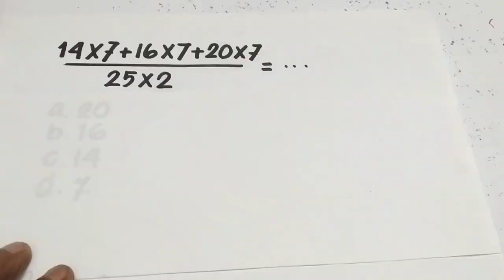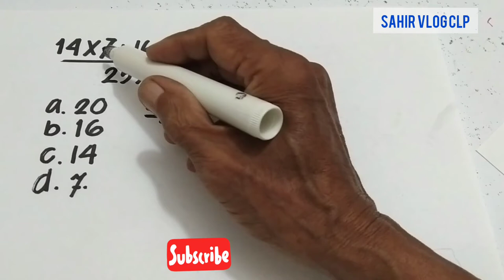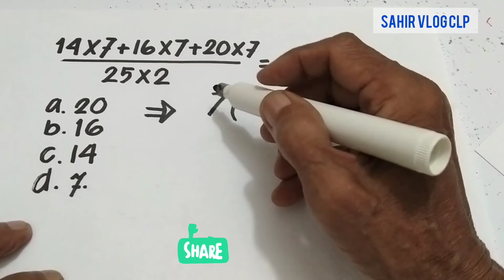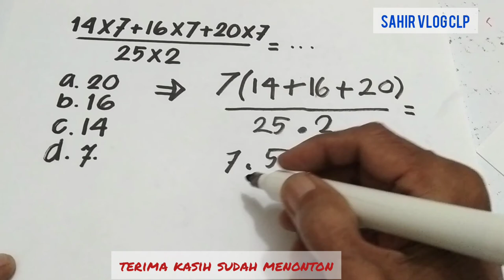SOAL PENYEDERHANAN PECAHAN || pembilang dan penyebutnya bilangan hot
SOAL PENYEDERHANAAN PECAHAN, tiap soal dalam matematika biasanya ada keunikan tersembunyi yang perlu diperhatikan dan dimanfaatkan, dalam video SOAL PENYEDERHANAAN PECAHAN ini ditunjukan secara sederhana menyelesaikannya soal dengan memanfaatkan keunikan itu.

Terima kasih sudah menonton video SOAL PENYEDERHANAAN PECAHAN, jika anda suka dukung saya dengan cara subscribe like comment share serta tekan tombol loncengnya, untuk itu saya mengucapkan banyak-banyak terima dan saya mendoakan semoga anda diberikan rezeki yang limpah dari Allah SWT diberikan kesehatan yang sempurna dimudahkan semua urusannya, tonton video SOAL PENYEDERHANAAN PECAHAN ini sampai tuntas agar tidak gagal paham dan berharap ini bermanfaat untuk kita semua, .hari anda pasti menyenangkan. 🙏

Math Brain,
Seekor Lebah,